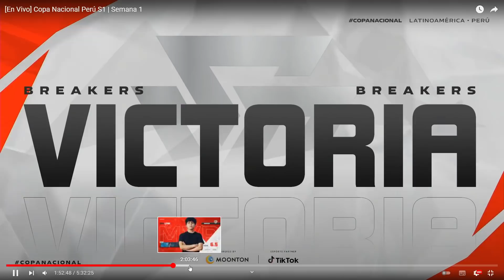NATIONAL CUP PERU 🇵🇪🔥 PRIMERA SEMANA ANALIZAMOS SU JUEGO😎👌 MOBILE LEGENDS ESPAÑOL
░D░O░N░A░C░I░O░N░E░S░:░